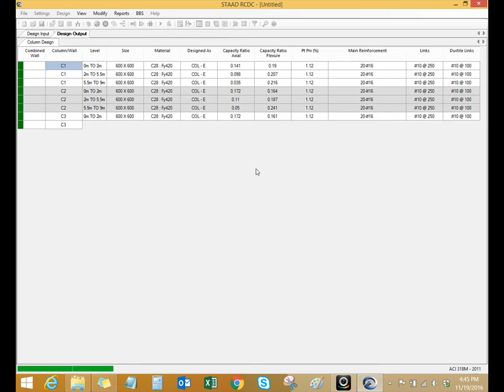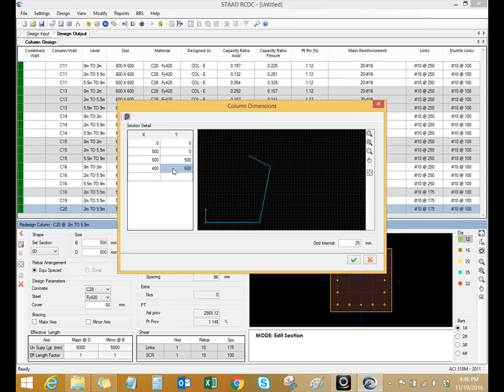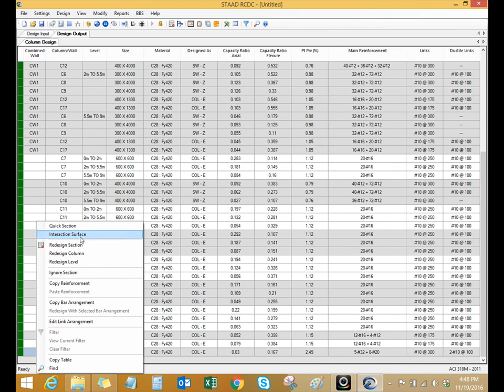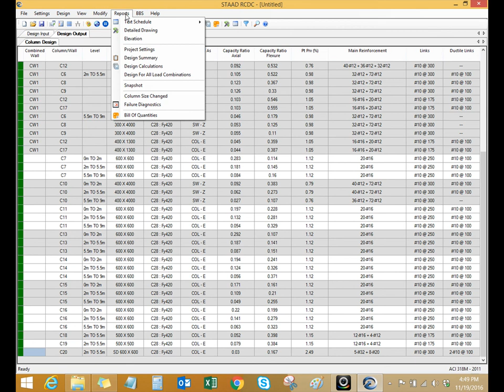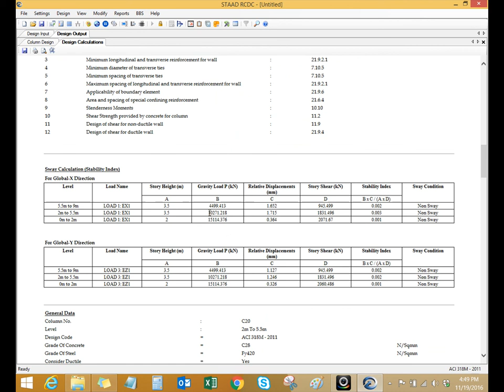Designing irregular shape columns in STAAD Advanced Concrete Designer